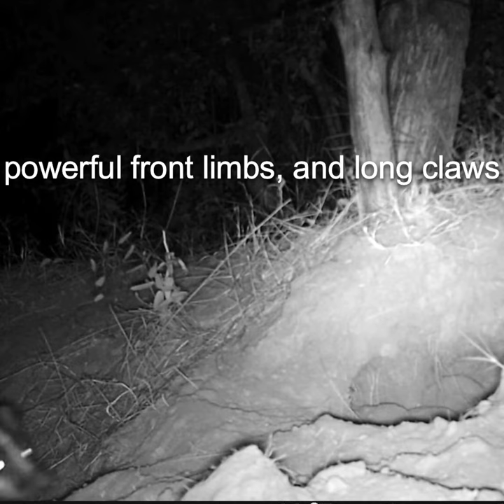Nocturnal Neighbors at La Tierra del Jaguar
Check out the night crew at the La Tierra del Jaguar demonstration site in Sahuaripa, Sonora!